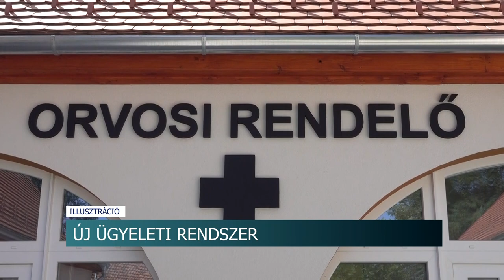Október elsején indul az új rendszer - az országos mentőszolgálathoz kerül az orvosi ügyelet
Október elsején indul az új egységes alapellátási ügyeleti rendszer Tolna vármegyében - erről tartott sajtótájékoztatót Győrfi Pál, az Országos Mentőszolgálat szóvivője Szekszárdon. Az eseményen elhangzott, hogy az ügyeleti rendszer az egész országban, minden lakosnak, egyformán biztosított lesz. Ehhez létrehoztak egy telefonszámot, a 1830-at.